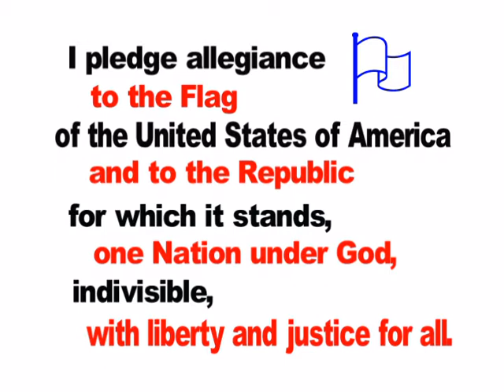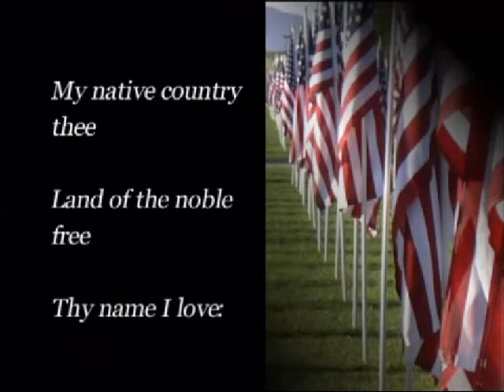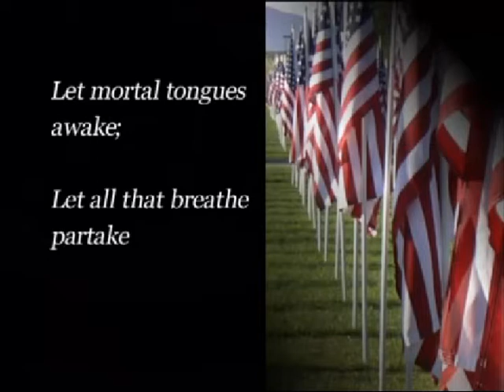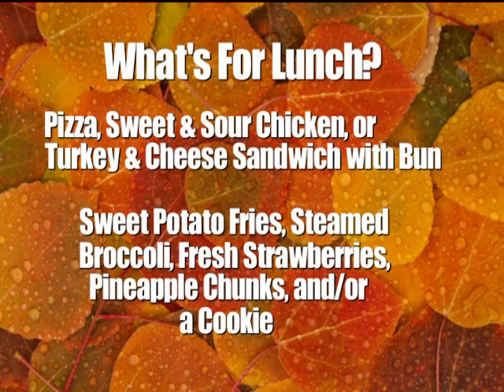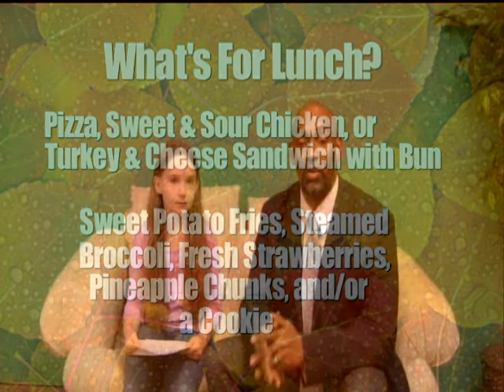GVES News 11/5/13